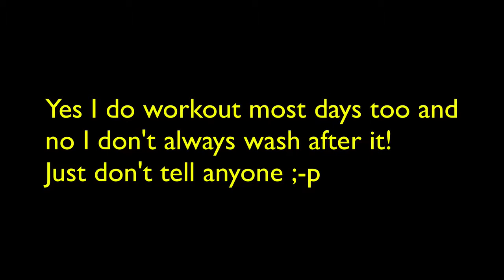I don't WASH anymore the NO WASH test